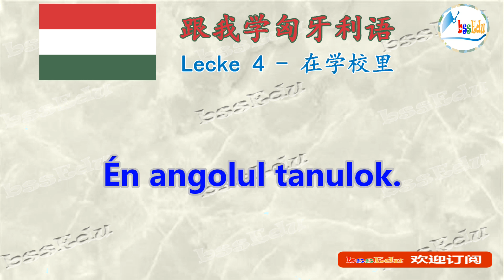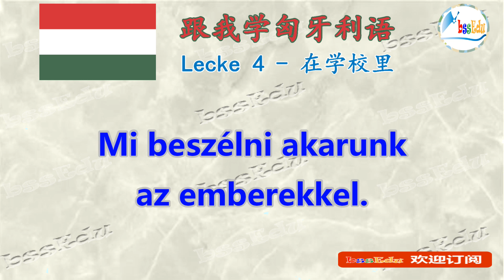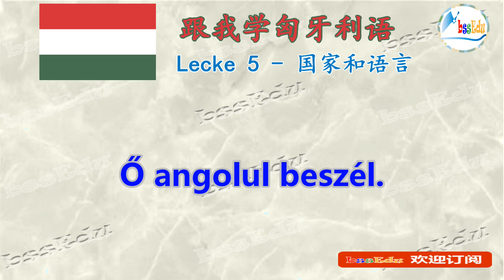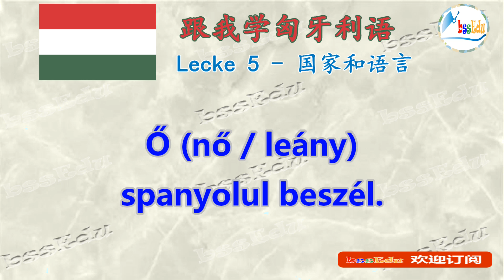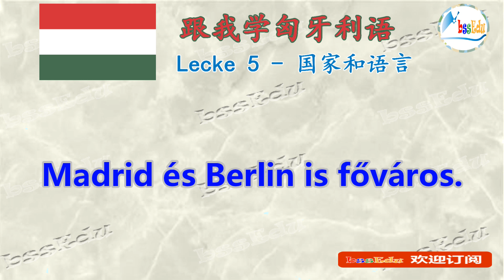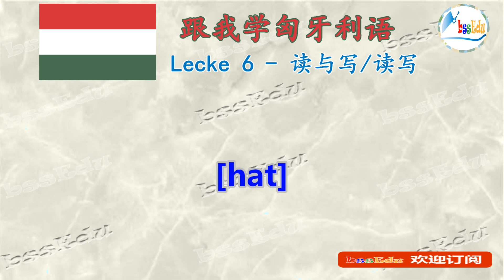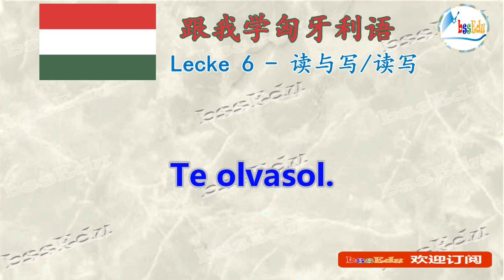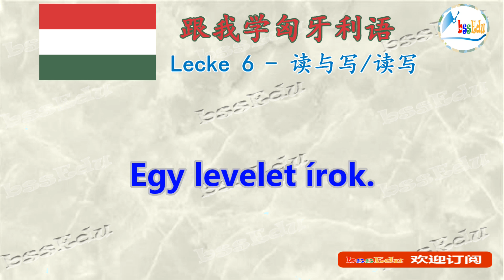【跟我学匈牙利语 Tanulj magyarul!】（双语跟读）第2单元：在学校/Iskolában; 国家/Országok és nyelvek; 读写/Olvasás és írás【HQ音质】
【跟我学匈牙利语 Tanulj magyarul!】（双语跟读） 第4课 在学校里/Az iskolában； 第5课 国家和语言/Országok és nyelvek； 第6课 读与写/读写/Olvasás és írás【HQ音质】

Learning by doing！新的学习模式，通过跟读的方式学习匈牙利语。 以常用句型和短语开始入手，通过对语法的逐步深入，让您轻松掌握匈牙利语！
Learning by doing！Új tanulási mód, tanulj magyarul olvasva. Kezdje a gyakori mondatmintákkal és kifejezésekkel, és fokozatosan mélyítse el a nyelvtant, így könnyedén elsajátíthatja a magyar nyelvet!